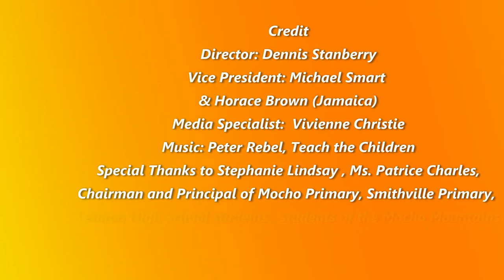Mocho Village Mentoring 1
Mocho Village, Inc. encourages individuals to come back to their communities and mentor the youths.  Get involve. Donate your time;join an organization or help us provide resources to children in rural parts of Jamaica. We are dedicated to providing materials to principals, teachers and parents of various schools to ensure that students become literate. We believe all children can learn when given the proper educational resources, interventions and opportunities. Will you join us.